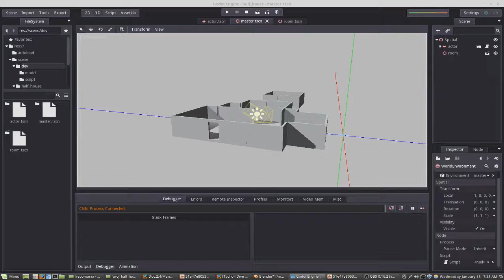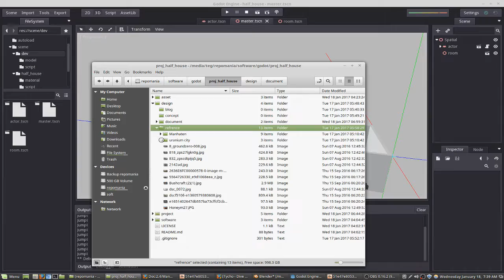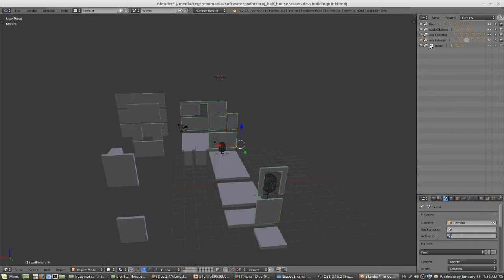Half House Environment 01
Start of another Godot 2.1.1 3D environment project. Day 1. Rolled over some of the scripts from the MountainTop project to get this one started. Created part of a very basic building kit to test and conceptualize with. This time around will be trying out light mapping and player interaction. I expect this project will take a bit longer to do as it will have more models and textures than the last one, in addition everything needs to be assemble precisely. Am aiming to have the bulk done in two weeks however, I do have a group project scheduled to start now but the team hasn’t gotten together to get things rolling yet so in the meantime this is something to do. If the group project gets on its feet I will be putting this one down until the other is done.